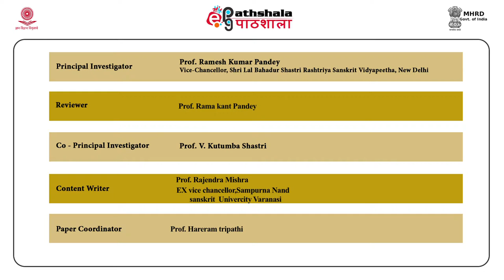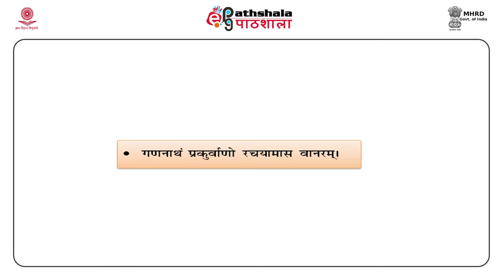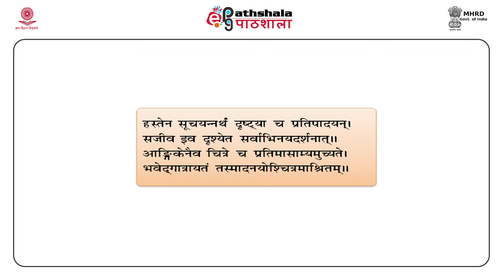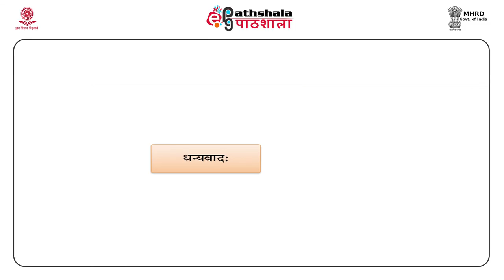Indian art of drawing (SKT-MA)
Paper : Language, culture and history